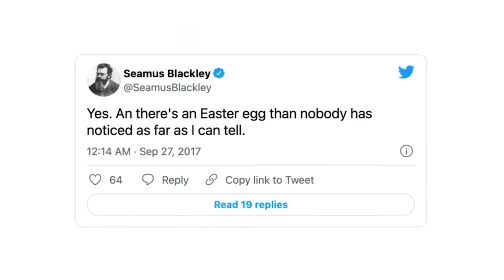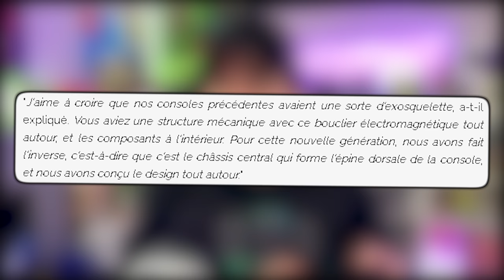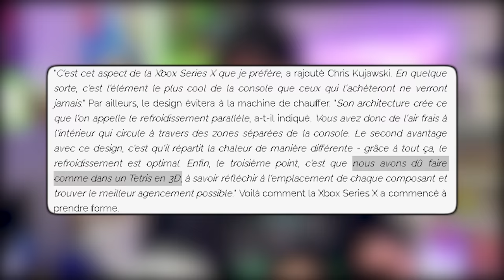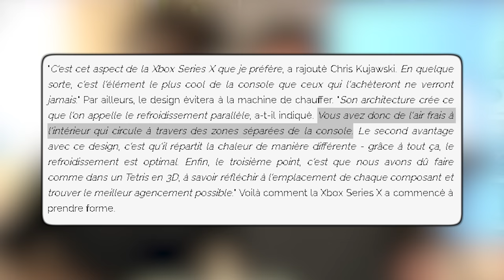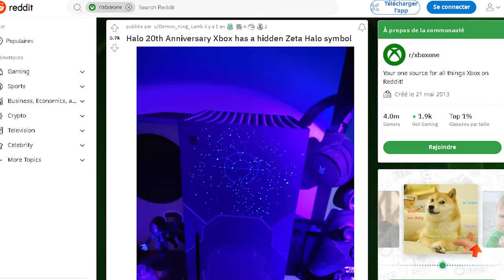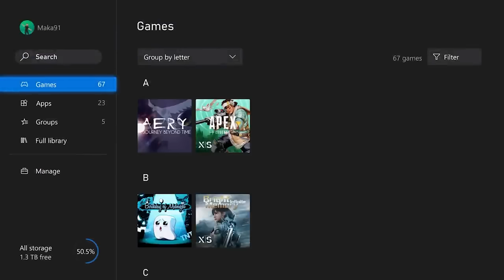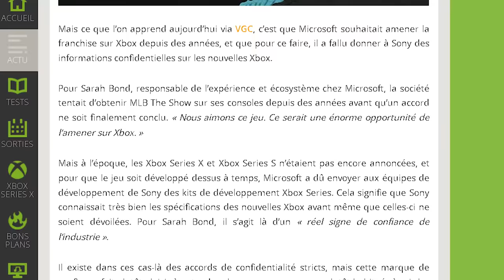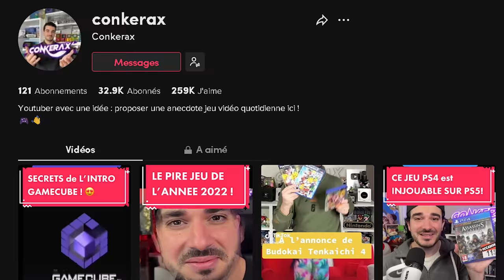5 SECRETS CACHÉS sur les XBOX SERIES!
Les Xbox Series X et S sont sorties depuis plus de deux ans maintenant et renferment bien plus de secrets qu'on ne pourrait le croire. Oh que oui. Si Youtube veut bien vous les montrer...

Ici Conkerax au Rapport avec les dernières Xbox !